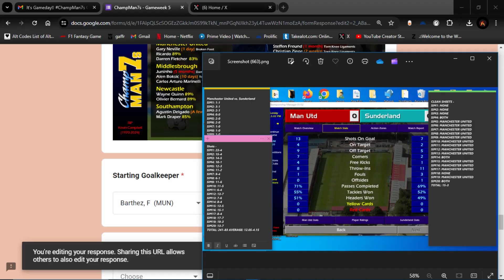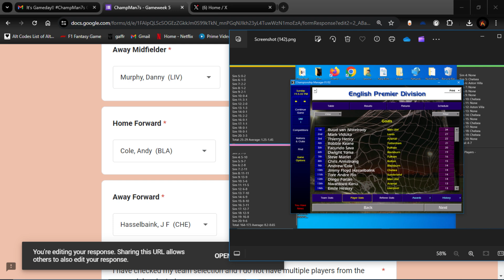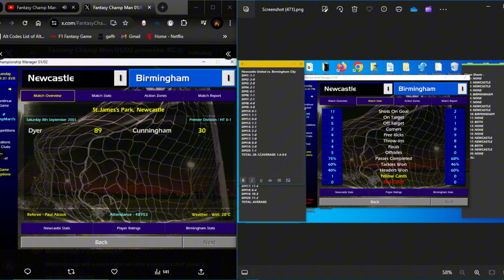"Not good, at all." - 20 vs 1 Sim Data Comparison.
Exactly what it says on the tin. This was longer. I had done a voice-over for 20 minutes. Not one second was recorded by the mic. That's 20 minutes I'll never get back. (Said every Ex-Girlfriend ever!)